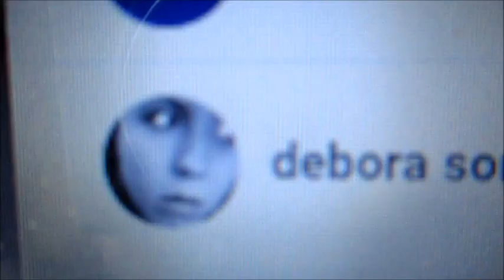#184 APRIL 2021 WINNER! Epic Battle Cricut Maker vs. Brother ScanNCut